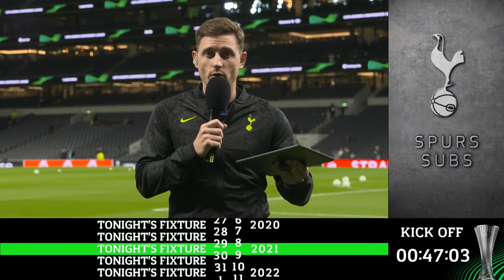N17 LIVE | SPURS v NS MURA | PRE-MATCH BUILD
All the pre-match build-up from Spurs' UEFA Europa Conference League clash with NS Mura at Tottenham Hotspur Stadium.